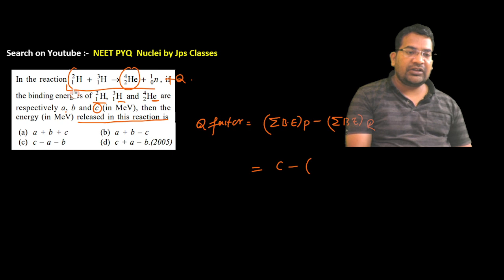In the reaction the binding energies of and He are respectively a b and c (in MeV) then the ......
In the reaction the binding energies of  and He are respectively a b and c (in MeV) then the energy (in MeV) released in this reaction is